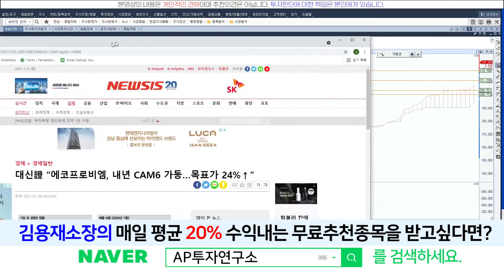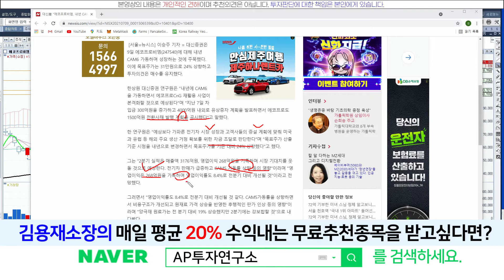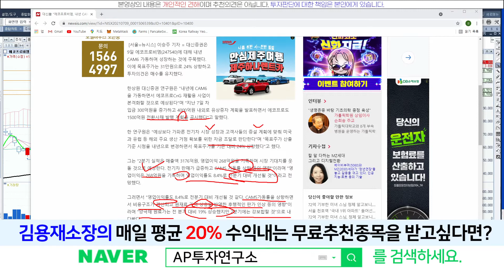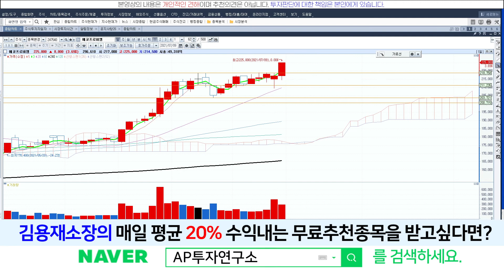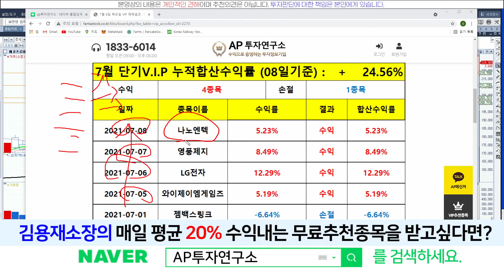에코프로비엠(247540) - 박스권 돌파! 가지고 계신분들 부럽네요!